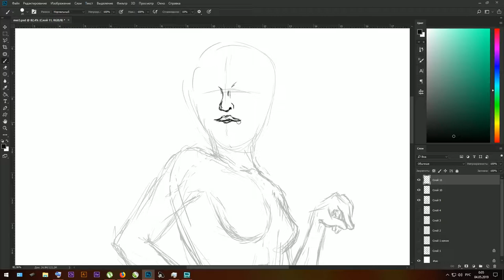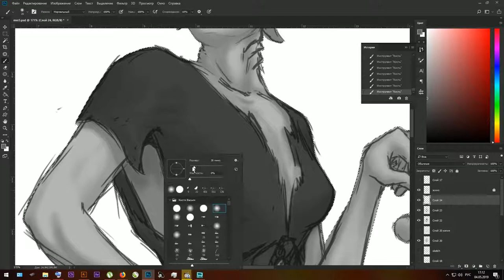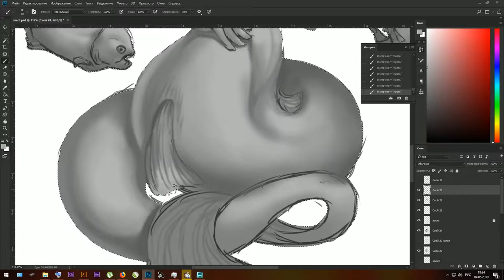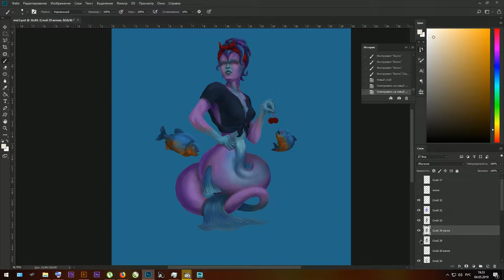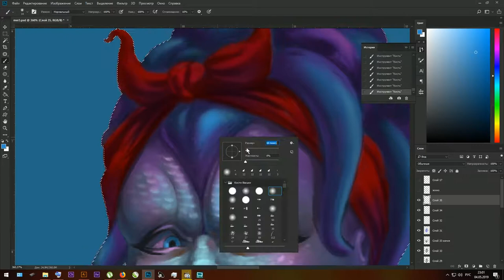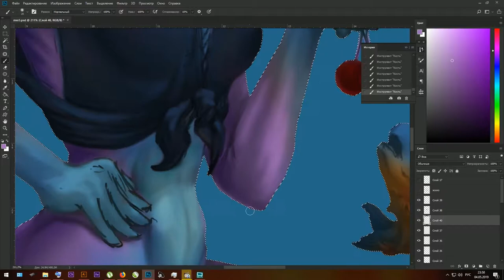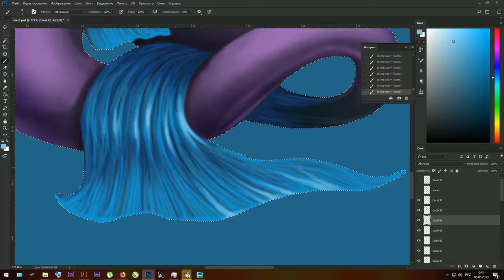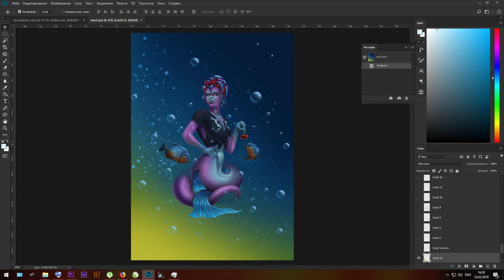MERMAY #3 ROCKABILLY MERMAID. Drawing timelapse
Рокабилли один из моих любимых жанров. Поэтому я с удовольствием взялся за этот арт. Я буду рад.

Rockabilly is one of my favorite genres. So, I was glad to draw  this art.